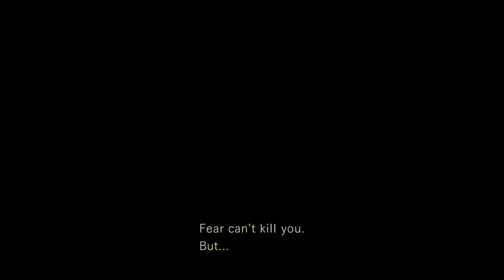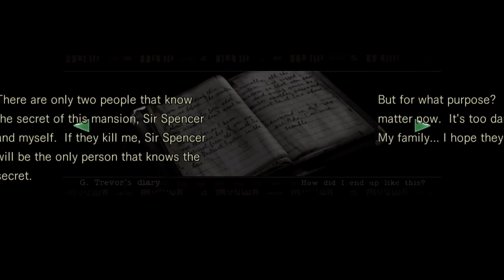Resident Evil Remake - Parte 5 - Enfrentando a cobra ( Yawn ) e perdido na mansão